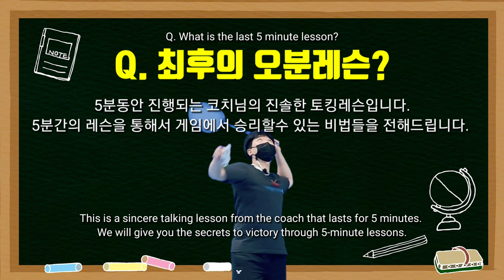[최후의 5분레슨(1)] (ENG) 스윙스피드가 빠른자, 게임을 지배한다 | Last 5 min Lesson, Swing speed (EP.1) | Free talking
수많은 민턴 고수분들을 만날수 있는 만남의 코트

안녕하세요.

♬최후의 5분에 승리는 달렸다♬

이번 영상은 최후의 5분레슨 이라는 스페셜한 레슨 영상 컨텐츠 입니다. 코치님과의 프리토킹 형식으로 5분간 하나의 주제에 대해서 코치님의 생각을 들어보고, 그에 대한 비법들을 전수받을수 있는
"최후의 5분레슨"
첫번째 시간 : 스윙스피드(편)
그 핫한 영상속으로 함께 들어가 보시죠.!^^
'5분 투자해서 승리의 필수 조건들을 챙겨가자!'

BGM 출처 : 락킷걸(Rockit girl) 님의 [군가] 최후의 5분 커버곡

레슨에 관심있는 분들은 아래의 연락처로 문의 주세요.

★ 정성웅 코치님 레슨정보 ★
평일 레슨(블루코트) : 경기도 하남시 상산곡동 541-7
오전반 : 월수금반 (10:00~14:00)
저녁반 : 화목금반 (19:00~23:00)
감사합니다.